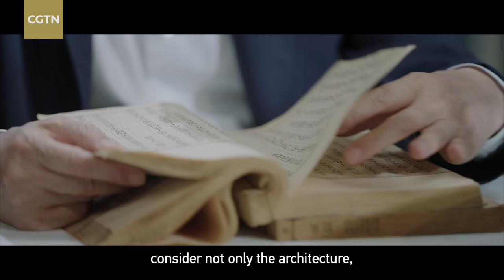How did an ancient artist show the four seasons of the West Lake?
Landscape of Four Seasons by Liu Songnian, an artist from the Imperial Academy of Painting of the Southern Song Dynasty (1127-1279), is divided into four sections, respectively describing the four scenes of its capital (today's Hangzhou) in spring, summer, autumn and winter. From architecture to natural features, from birds and flowers to waves in the West Lake, Liu meticulously portrayed the changing of the seasons in various exquisite environments and gardens. Follow Yin Guanghua, a painter and connoisseur of ancient paintings and calligraphy, to discover this painter's superb ability to capture unique beauty.

CGTN's art series "The Song, Painted" is a virtual exhibition of Song Dynasty (960-1279) masterpieces currently housed in museums worldwide. Let's embark on a journey of cultural exploration, zooming in on art from the Song Dynasty and the ethos reflected in the paintings.